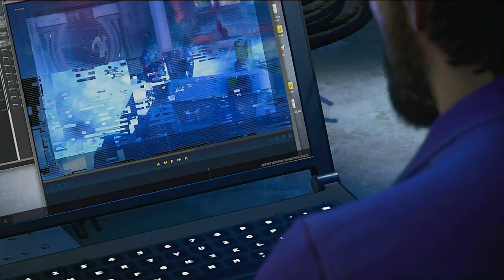MARVEL'S AVENGERS Indonesia - Let's Play Part 2 : KAMALA KHAN (FULL GAME)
Let's Play MARVEL'S AVENGERS Indonesia on PS4 Pro Part 2 and until the last part will include the full MARVEL'S AVENGERS Gameplay on PS4 and recorded in 1080p HD 60FPS on PS4 and will include the full game.

Thanks